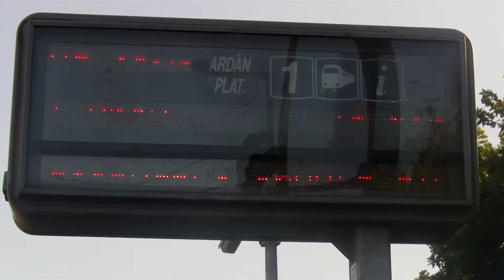Killester HD-Passenger information display showing about the Tall Ship